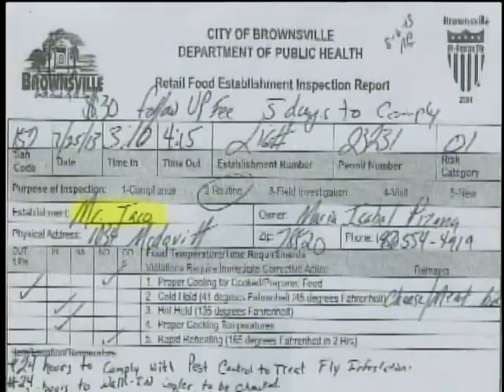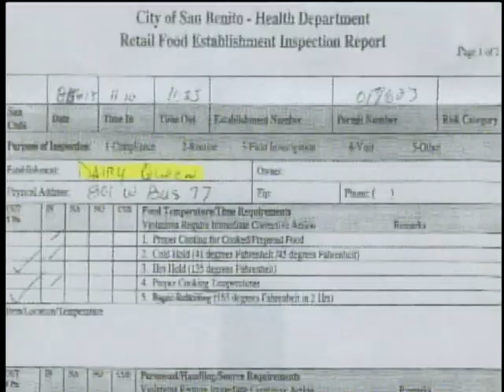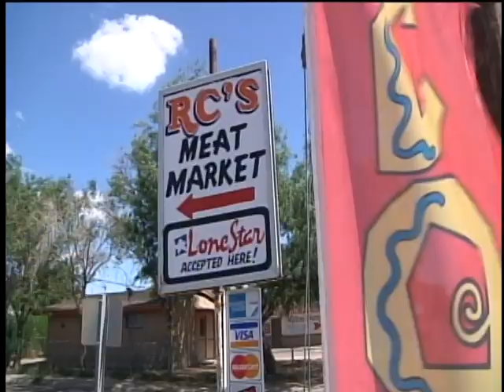Shocking photos expose fly infestation at Mr. Taco with insects on food